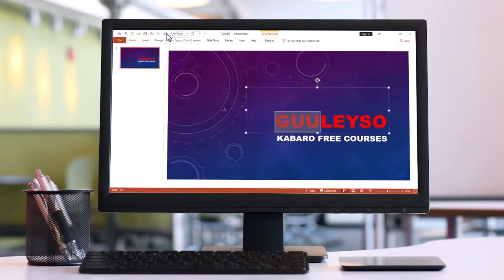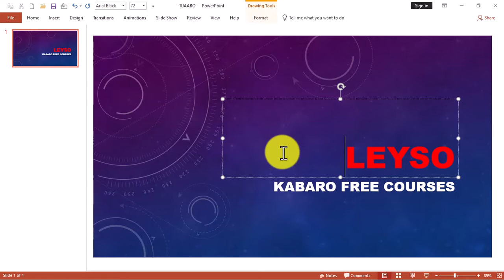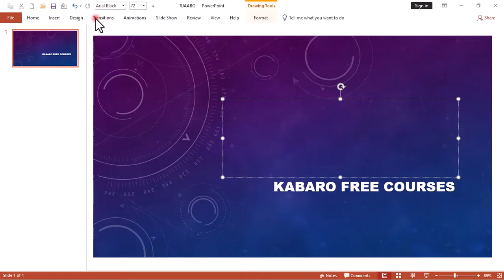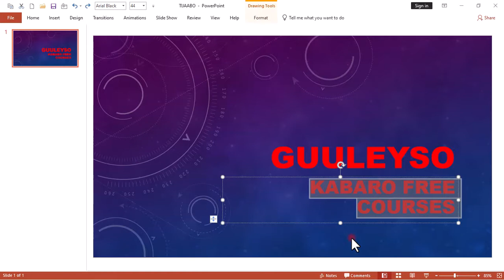Barashada Pawer Point Casharkii 8aad || Sida loo isticmaalo Undo & Redo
sc walaalaha
Halkaan waa kulmiye Free Course waxa diyaar ah
1. Cumputer
2. Camtasia 2020
3. Adobe photoshop 2020
4. Adobe premiere cc 2020
5. Word,
6. Excel
7. Pix Builder Studio
8. Luuqada carabiga
9. Barashada Farqurxinta Carabiga
10. Barashada capcut
11. Barashada vn video editor
12. Barashada Pawer point